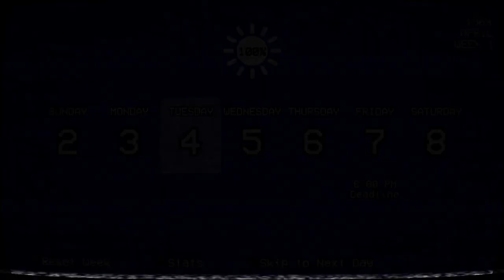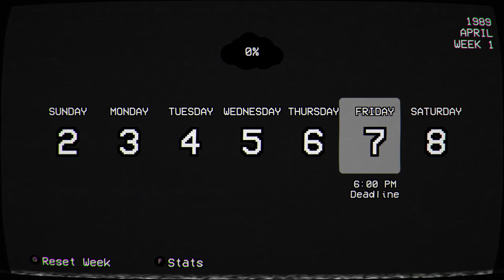Speedrunning All Non-Elimination Achievements | Yandere Simulator 1980's Mode | 23:51.16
I did not count loading screens in the time, so these were cut out. The timer started when I started the new save file and ended when I returned to the main menu.